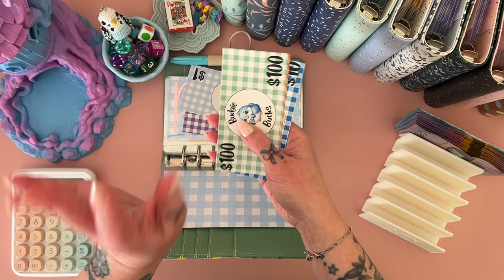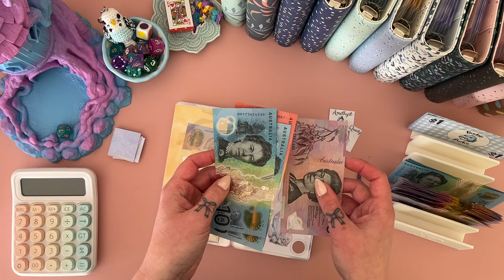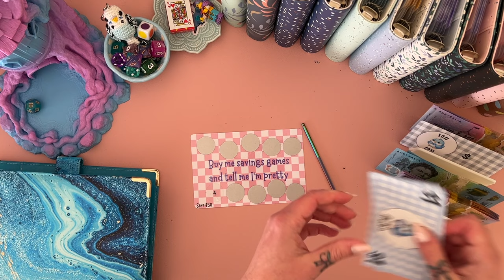Etsy Income Binder | NEW Debt Binder | Aussie Cash Stuffing | Debt Journey | Budgeting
Join me for my business binder cash stuffing and the introduction of my new debt binder

     ❀   SHOPS MENTIONED  ❀